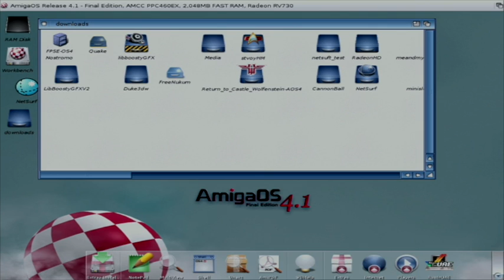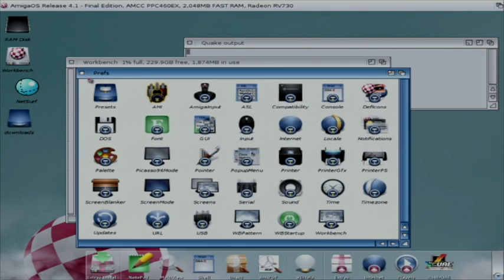Quake on Amiga 4.1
Quake ...the ultimate FPS? well maybe not but its nice to see it on the Amiga and running so well. This is one of the games that would never run on the Amiga of old.